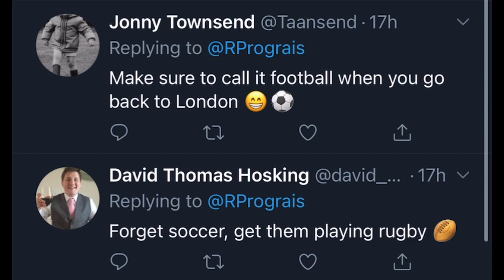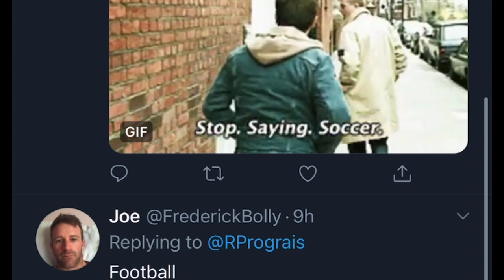Regis Prograis an amazing training to his kids | Esnews boxing